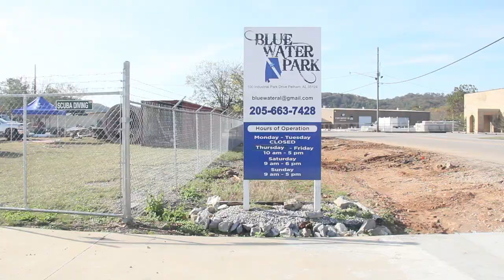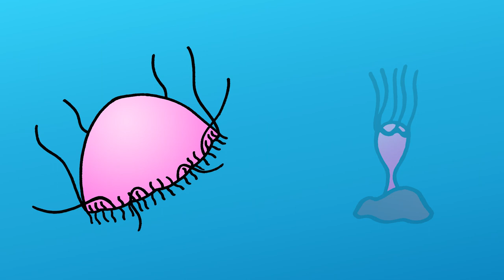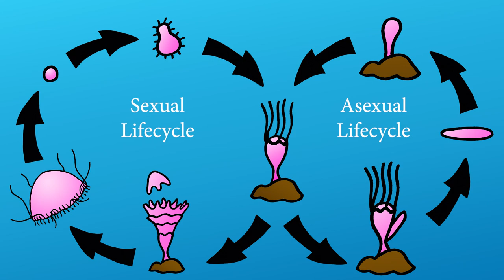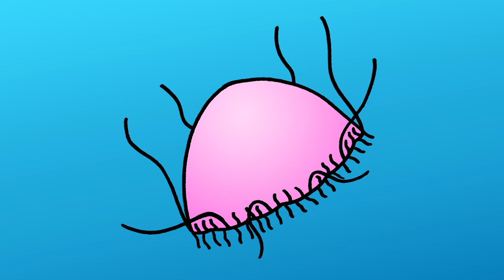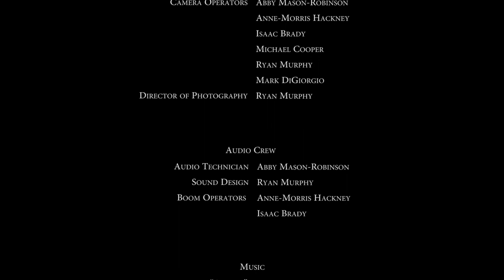Spineless, But Brave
Invertebrates are animals lacking a vertebral column, or spine. While we generally associate being “spineless” with being fearful or meek, many of these little critters are far from timid.

Join us as we explore the worlds of some of these spineless critters living here in the great state of Alabama. I’m excited to premiere the pilot episode of “Spineless, But Brave,” focusing on Craspedacusta sowerbii, the freshwater jellyfish.

“Alacar” by Isaac Brady

“Slide” by Silent Partner

Produced for CMST 383 at the University of Alabama at Birmingham